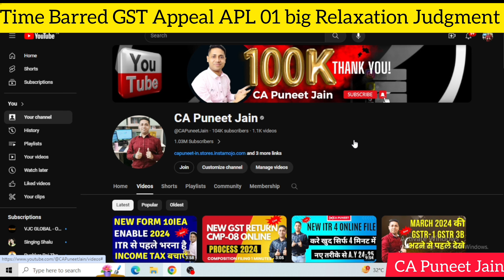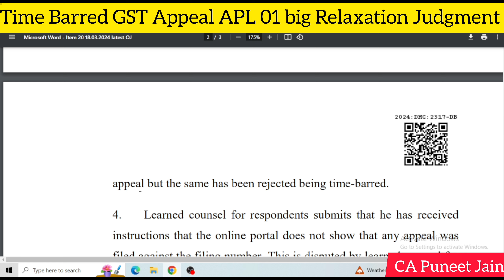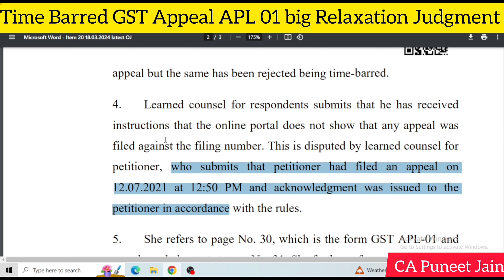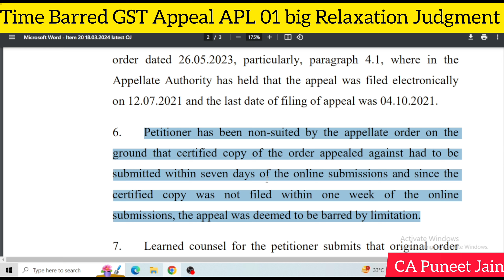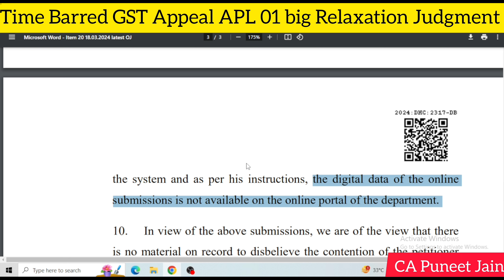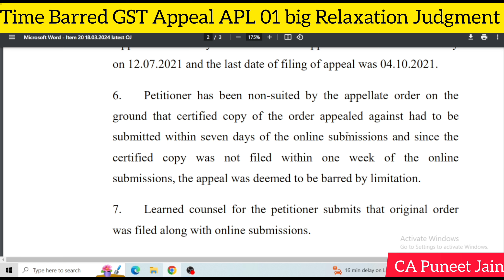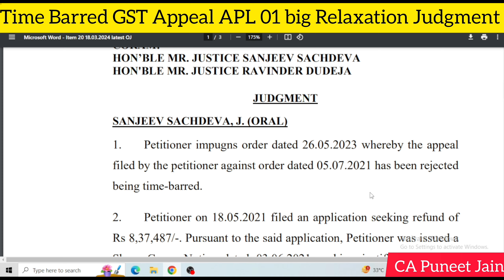GSt Appeal 01 Big Relief GSt Judgement | GSt Good News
How to file appeal On GST portal full process in Hindi | file Appeal on GST portal

APL-01 || Appeal to Appelate Authority|| How to request for Revocation of GST Registration by Appeal how to file appeal in gst portal how to file appeal against drc 07
Revoke of cancelled GST Number | बंद GST Number को केसे करे Active

GST में आया NOTICE DRC 01 , REPLY करे या नहीं | MUST WATCH BEFORE REPLYING THE NOTICE IN DRC 01
The proper officer shall issue a notice to a taxable person in accordance with the provisions of section 63 in FORM GST ASMT-14 containing the grounds on which the assessment is proposed to be made on best judgment basis and shall also serve a summary thereof electronically in FORM GST DRC-01, and after allowing a time of fifteen days to such person to furnish his reply, if any, pass an order in FORM GST ASMT-15 and summary thereof shall be uploaded electronically in FORM GST DRC-07.  DRC01 Notice and Reply Process on GST portal | Process of DRC01 Notice Reply on GST portal  Download DRC01 Notice reply format

GST DRC 01 Notice I How to Reply GST Notice I CA Satbir Singh,GST में आया NOTICE DRC 01,REPLY करे या नहीं | MUST WATCH BEFORE REPLYING THE NOTICE IN DRC 01,HOW TO REPLY NOTICE||NOTICE REPLY GST नोटिस का जवाब कैसे दे Notice का Reply देने से पहले जरूर देखे
gst scrutiny parameters list
DRC01 Notice and Reply Process on GST portal | Process of DRC01 Notice Reply on GST portal
Download GST and Income Tax Judgments
Rule 142 CGST Rules :-

Notice and order for demand of amounts payable under the Act.
142. (1) The proper officer shall serve, along with the—
(a)   notice issued under section 52 or section 73 or section 74 or section 76 or section 122 or section 123 or section 124 or section 125 or section 127 or section 129 or section 130, a summary thereof electronically in FORM GST DRC-01;

drc 01 in gst,
gst notice reply online,
gst notice,
gst drc 01 notice reply,
gst notice u/s 73,
how to check notice in gst portal,
how to reply notice in gst portal,
gst drc 01 notice,
gst show cause notice reply online
how to reply drc 01 in gst,
how to file drc 01 in gst portal,
gst drc 01,
what is drc 01 in gst,
form gst drc 01,
scn u/s 73/74 and gst drc-01,
how to check drc 01 in gst portal,
how to pay gst drc 01,
how to download drc 01 in gst portal,
gst notice drc 01,
gst drc-01,